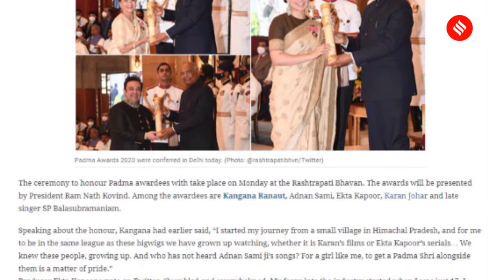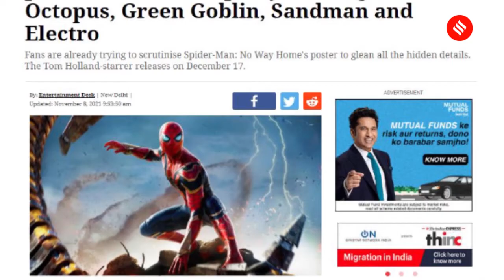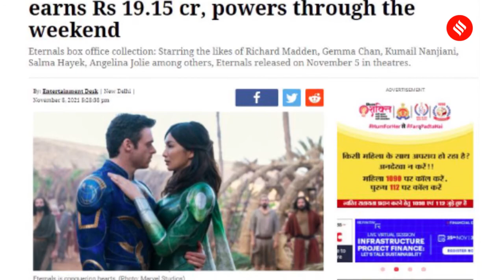Padma Shri Award: Kangana Ranaut, Karan Johar Conferred With Padma Shri Awards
Padma Shri Award:  From Kangana Ranaut, Karan Johar, Ekta Kapoor and others being conferred with Padma Shri awards, Bigg Boss 15 evictions to the box office collection of Sooryavanshi, Eternals and Spider-Man first poster– here’s your entertainment fix of the day in a neat three-minute bulletin. We give you the top entertainment news, the latest trailers that have been unveiled and the Instagram pic of the day.